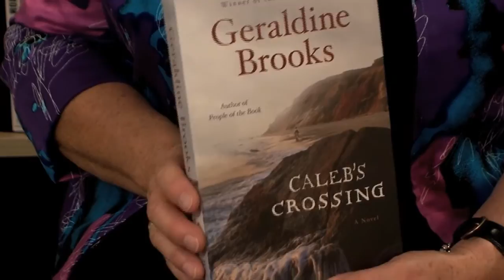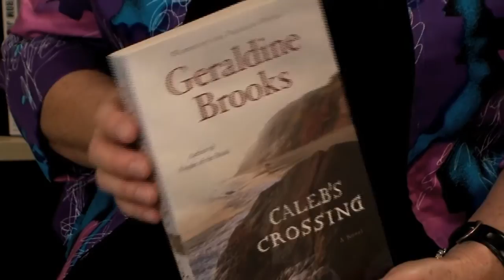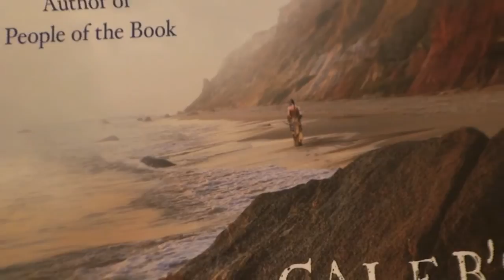Book Review: Caleb's Crossing by Geraldine Brooks - Reviewed by Carole Beu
Geraldine Brooks takes a remarkable shard of history and brings it to vivid life. In 1665, a young man from Martha's Vineyard became the first Native American to graduate from Harvard College. Upon this slender factual scaffold, Brooks has created a luminous tale of love and faith, magic and adventure.

The narrator of Caleb's Crossing is Bethia Mayfield, growing up in the tiny settlement of Great Harbor amid a small band of pioneers and Puritans. Restless and curious, she yearns after an education that is closed to her by her sex. As often as she can, she slips away to explore the island's glistening beaches and observe its native Wampanoag inhabitants. At twelve, she encounters Caleb, the young son of a chieftain, and the two forge a tentative, secret friendship that draws each into the alien world of the other. Bethia's minister father tries to convert the Wampanoag, awakening the wrath of the island's strongest pawaaw, against whose ritual magic he must test his own beliefs.

One of his projects becomes the education of Caleb, and a year later, Caleb is in Cambridge, studying Latin and Greek among the colonial elite. Bethia, also in Cambridge at the behest of her imperious elder brother, finds herself enmeshed in Caleb's fate as he crosses between cultures.

Like Brooks's beloved narrator Anna in Year of Wonders, Bethia proves an emotionally irresistible guide to the wilds of Martha's Vineyard and the intimate spaces of the human heart. Evocative and utterly absorbing, Caleb's Crossing further establishes Brooks's place as one of our most acclaimed novelists.

Book review by Carole Beu, The Women's Bookshop, Ponsoinby, Auckland, New Zealand
Published by Fourth Estate.